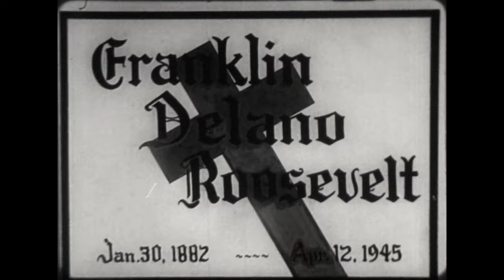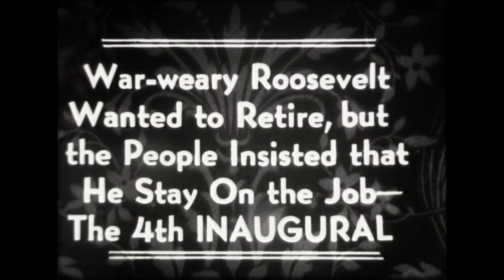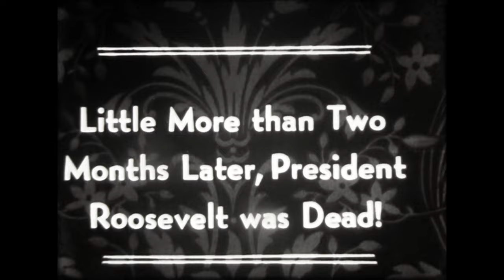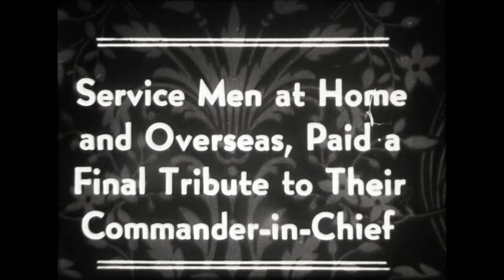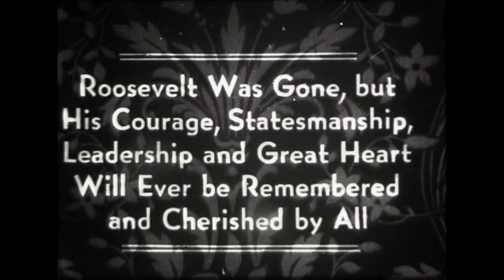Franklin Delano Roosevelt - News of the World